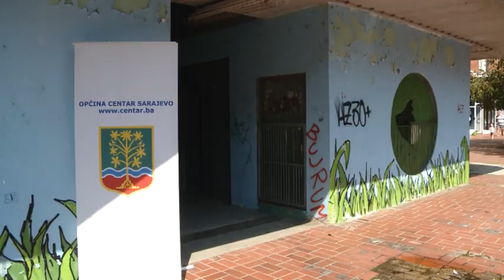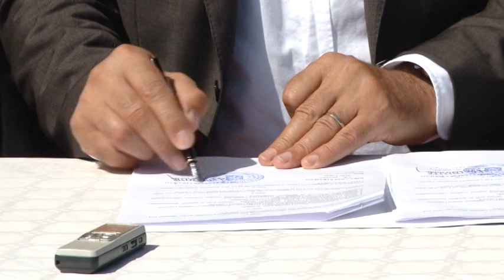POČELA DEMONTAŽA KOSOG LIFTA NA CIGLANAMA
Nakon što je prije nekoliko dana potpisan ugovor o izgradnji kosog lifta na Ciglanama, danas je i zvanično počela realizacija projekta na terenu. Radnici firme Europrost koja je izabrana kao izvođač radova danas su započeli demontažu postojećeg lifta. Tim povodom načelnik Općine Centar dr. Nedžad Ajnadžić posjetio je gradilište gdje se susreo sa predstavnicima izvođača radova.